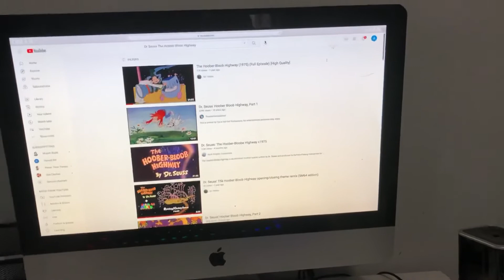Dr Seuss Hoober Bloob Highway Part 2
TheodorSeussGeisel